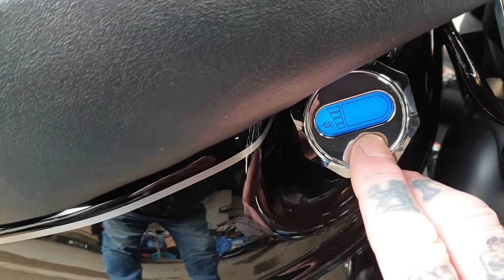My Harley Davidson breakout 2016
First Winter start up and walk around .